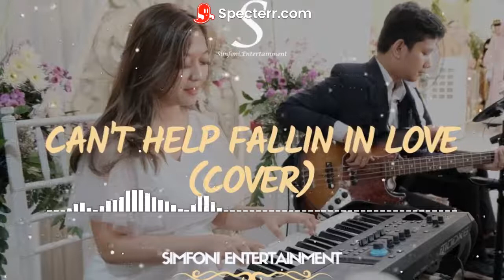Elvis Presley- Can't Help Fallin In Love ( keroncong Pop Modern) | Cover by Simfoni Entertainment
Keroncong Pop Modern  ini merupakan format terbaru dari simfoni entertainment, yang mencoba memasukan unsur musik kesenian  keroncong khas Jawa. Yang mencoba menggabungkan dengan  musik modern, agar maksud dari misi untuk melestarikan musik keroncong bisa tercapai. Lagu lagu khas barat yang biasanya dibawakan dengan genre jazz atau rnb akan coba kita bawakan dengan aransemen keroncong pop. Selamat menikmati video berikut ini, semoga kedepannya kita bisa memperbaiki kualitas videonya.

Video&Audio : Simfoni Entertainment
Lokasi : Godean, Yogyakarta

Judul : Can't Help Fallin In Love
Original By : Elvis Presley

Elvis Presley- Can't Help Fallin In Love  (Official Lyric)

*Simfoni Entertainment Indonesia
Adress: Jl. Sagan Tim. No.123, Terban, Kec. Gondokusuman, Kota Yogyakarta, Daerah Istimewa Yogyakarta 55223

Booking & Information :
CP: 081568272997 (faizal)